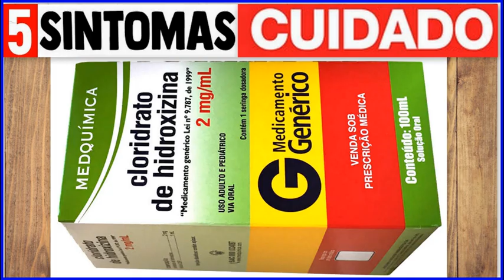✅OS 5 EFEITOS COLATERAIS DA HIDROXIZINA HIXIZINE BULA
NO VÍDEO DE HOJE Irei Te Mostrar OS 5 EFEITOS COLATERAIS DA HIDROXIZINA HIXIZINE BULA

✅O Meu Objetivo Aqui é Apenas informar e Mostrar o Que Aprendi com muito Estudo e Dedicação Vejo que Existe Muita informação Distorcida Semeada Na internet e Quero Apenas Ajudar Da Melhor Forma Possível

✅🔥APOIE O CANAL CHAVE PIX